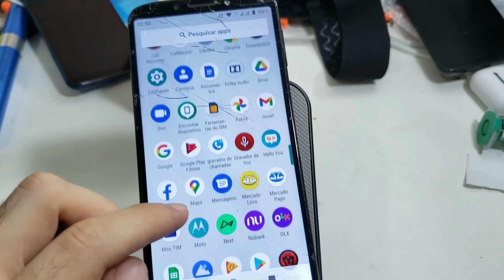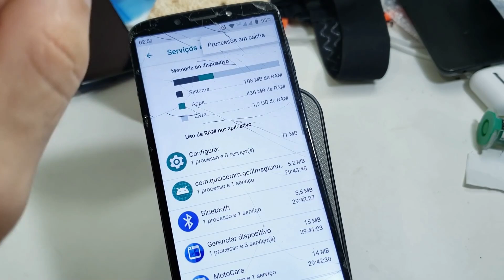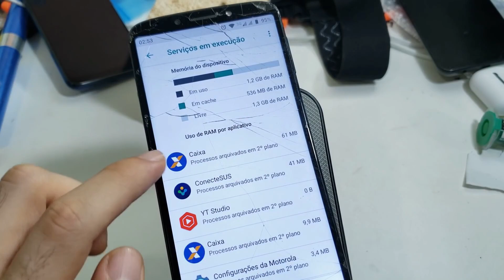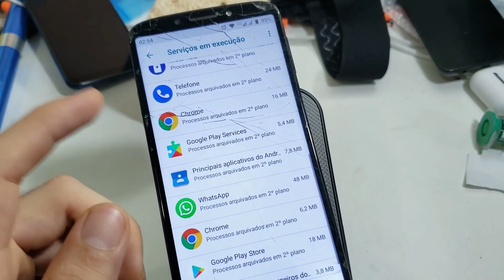libere memória ram no celular e acabe com o travamentos 4,03....samsung motorola xiaomi lg nokia